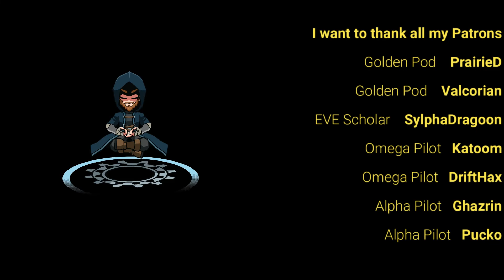Puzzle 2/5 The Moon Does Wax, The Moon Does Wane | EVE Echoes Announcement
At the moment I am streaming every day since the whole world is on lockdown.